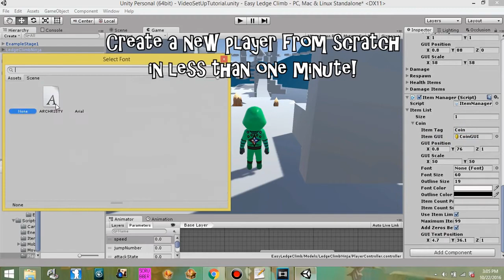Unity Asset Store Pack - 2.5D / 3D Mario style platformer engine (Download link in description)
All in One Game Kit - ELC Character System for Unity 3D

Requires Unity 5.0.0 or higher.
The All in One Game Kit is a PROFESSIONAL QUALITY game kit - with a third person, first person, and 2.5D controller - designed to be the easiest and most effective way to implement character locomotion, combo jumping and wall jumping, attacks, ladder climbing and wall climbing, ledge climbing, and platforming into any game!

Works in third person, first person, and 2.5D mode! Supported on MOBILE devices!
Compatible with both Character Controllers and Rigidbodies!
(All features work in Unity and Unity Pro!)

EVERY SCRIPT in the All in One Game Kit is standalone, meaning that any script, or all of them, can be used apart from each other in any game imaginable, and still work perfectly!

The All in One Game Kit - ELC Character System is the perfect framework for ANY third person, first person, or 2.5D game, especially platforming and parkour games!
The ELC stands for Easy Ledge Climb, and this asset holds true to its name. It provides the user with countless ledge climbing and grabbing capabilities that anybody can use in their own games!

Features:
Player script features:
- Idle
- Walk
- Run
(with or without the use of a run button)
- Crouch
- Slide down slopes
(with a user-defined speed and friction)
- Jump
(perform combo jumps with different heights and animations)
- Double jump
- Wall jump
- Attack
(perform combo attacks with different strengths and animations)
- Climb ladders and walls
(defined by user-made tags, each with their own individual settings)
- Ride moving and rotating platforms
- Side-scrolling

Ledge climbing script features:
- Grab on to ledges
- Climb up and over ledges
- Move from side to side on ledges
- Jump from one ledge to another / switch ledges
- Grab back on to or jump off of a ledge that you just walked off of
- Climb moving and rotating platforms

Ladder and wall climbing script features:
*(This script is the exact same as the Ladder and Wall Climbing section of the player script, only it is a standalone version of it)*

Moving platform script features:
*(This script is the exact same as the Moving Platform section of the player script, only it is a standalone version of it)*

Player health script features:
- Gain and lose health
- Set the maximum health possible
- Set the GUI images for the health
- Respawn
- Regain health from items
(defined by user-made tags)
- Take damage from items

Player item manager features:
- Collect any number of items
- Set item limits.
- Set GUI images for the items
- Customize the item count text
(font, text color, outline, add a prefix, add a suffix, etc.)

Camera script features:
- Follow the player
(can be disabled, or set to default)
- Mouse orbit the player
(can be disabled, set to default, or switched to with a button)
- Enter first person mode
- Automatically avoid collisions
- Lock on to targets, and behind the player
(targets defined by user-made tags)

Enemy AI features:
- Attack the player
- Display health using a health bar
- Respawn
- Stop before falling off edges
- Side-scrolling

Other important features:
- MOBILE support!
- Commented C# code
- Comprehensive documentation
- Demo scenes for each game mode
(third person mode, first person mode, and side-scrolling/2.5D mode)

Models:
Character model, complete with:
- 43 Mecanim animations
(all root motion compatible)
- Particle effects

Enemy model, complete with:
- Particle effects

Three example stages:
- Two for third and first person mode
- One for side-scrolling/2.5D mode